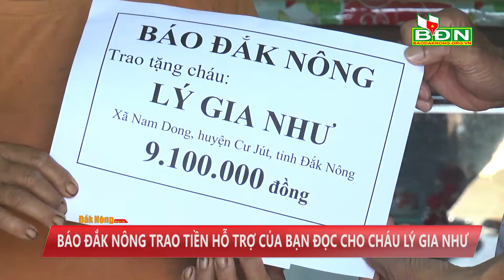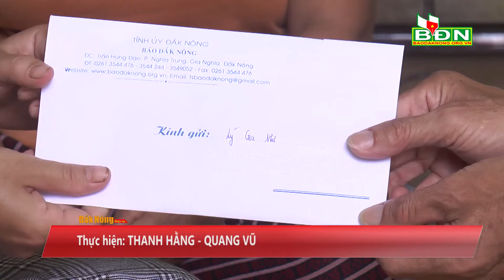Báo Đắk Nông trao tiền hỗ trợ của bạn đọc cho cháu Lý Gia Như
Sáng 1/7, Báo Đắk Nông đã đến thăm và trao tặng số tiền 9 triệu đồng cho cháu Lý Gia Như , SN 2020, ở thôn 4, xã Nam Dong, huyện Cư Jút. Đây là số tiền mà các nhà hảo tâm tiếp tục giúp đỡ cháu thông qua Quỹ “Tấm lòng vàng” của Báo Đắk Nông.